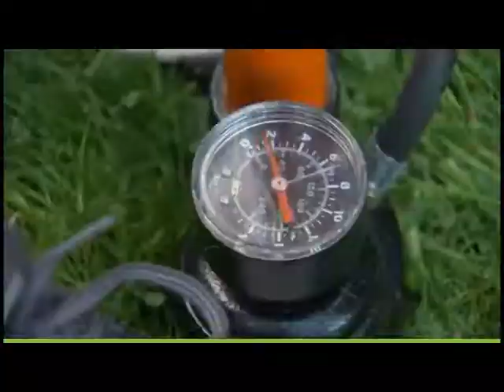Marten Van Riel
Sporza reportage Marten Van Riel